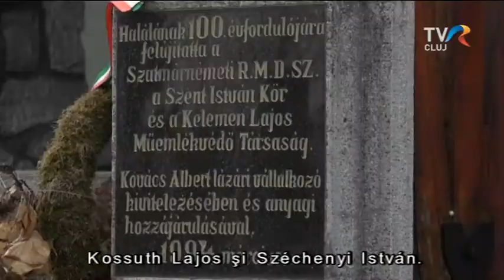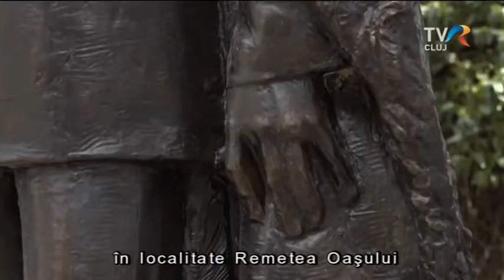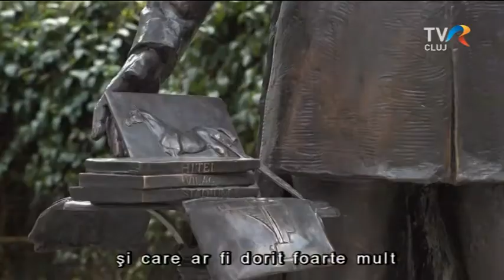Széchenyi István szatmárnémeti szobra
Az RMDSZ központi rendezvénye Szatmárnémetiben zajlott, ahol a forradalom hőseire és az országépítő Széchenyi István grófra emlékeztek. Szabó Csaba kollégánk és stábunk ott járt és lefilmezte  a szobrot.